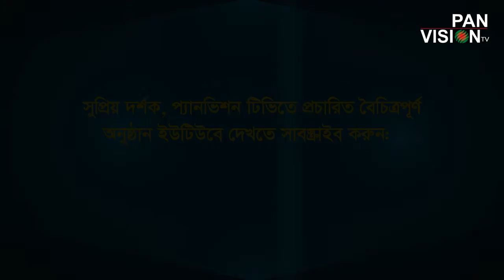অধ্যাপক আব্দুল্লাহ আবু সায়ীদের শুভেচ্ছা বাণী | মুস্তাফা জামান আব্বাসীর আশিতম জন্মদিন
মুস্তাফা জামান আব্বাসীর আশিতম জন্মদিনে অধ্যাপক আব্দুল্লাহ আবু সায়ীদের শুভেচ্ছা বাণী